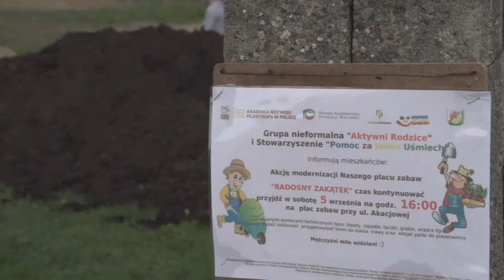radosny zakątek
Projekt "Radosny Zakątek" dofinansowany ze środków programu "Działaj Lokalnie IX", Polsko Amerykańskiej Fundacji Wolności, realizowanego przez Akademię Rozwoju Filantropii w Polsce i Ośrodek Działaj Lokalnie - Fundację Pokolenia.

Kategoria: Miejsce
Celem projektu było zaangażowanie mieszkańców na rzecz działań dla wspólnego dobra – jakim w naszym przypadku miało być zbudowanie placu zabaw. Projekt w założonym wymiarze materialnym udało się zrealizować a jednocześnie zrealizować założone cele. Mieszkańcy początkowo nieufnie a następnie z coraz większym entuzjazmem wspólnie działali, planowali oraz proponowali udoskonalenia planu placu zabaw. Wspólnie postawiliśmy drewnianą altanę, bujawkę, piaskownicę, ogrodzenie, stracha na wróble, skrzynkę bookcrossingową i nasadziliśmy roślinność. Z ogromną satysfakcją odnotowaliśmy fakt, iż w miarę postępu prac coraz łatwiej było nam angażować całe rodziny ale także lokalny biznes. Zaangażowane rodziny bardzo chętnie poświęcały swój czas, umiejętności, materiały a jednocześnie z wielkim zapałem współpracowały ze sobą. Wspólna praca wytworzyła nowe struktury więzi sąsiedzkich oraz rozbudowała i wzmocniła istniejące dotychczas. Dzięki nim możliwe będzie realizowanie nowych działań na rzecz wspólnego dobra i otoczenia. Mieszkańcy widząc efekty swej pracy przekonali się, iż mają realny wpływ na otaczającą ich rzeczywistość.

Film jest dostępny na licencji Creative Commons Uznanie Autorstwa 3.0 Polska